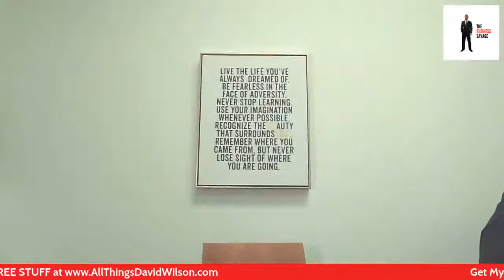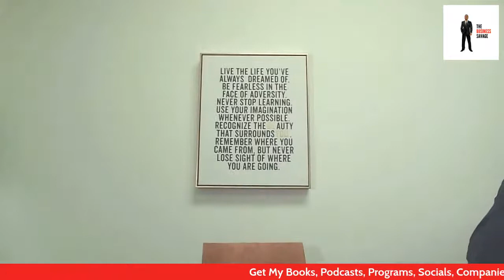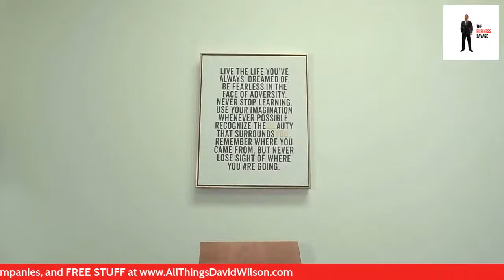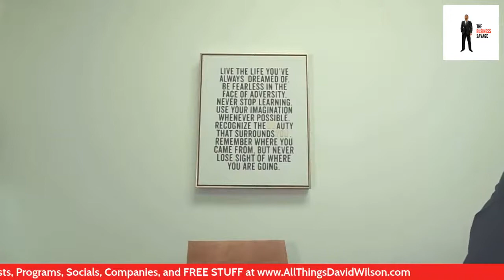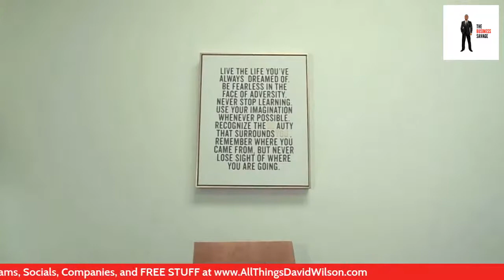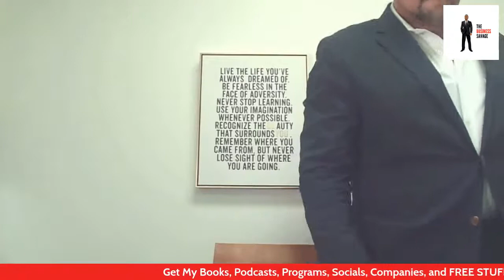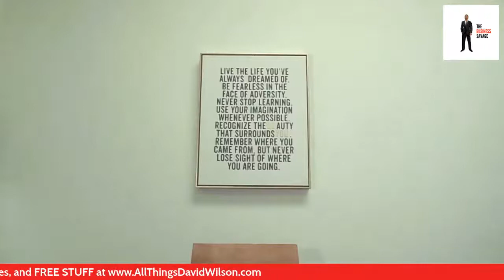The No Nonsense Market Domination Radio Show with David Wilson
In today's episode, How to Recognize and Defeat the Most SAVAGE Dream Killer:  FEAR!

That's right, we're going to talk about FEAR--what it does, how it does it, and what to do to get past it!